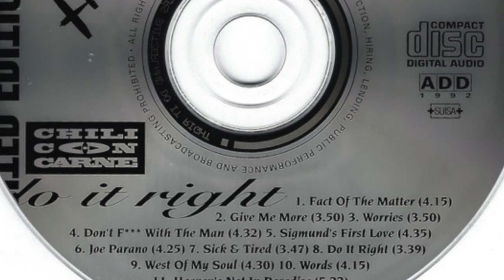CHILI CON CARNE (Uncle Sam) Don't F... Around With The Man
From the CD: CHILI CON CARNE "Do It Right" 1992. New EQ 2023.
This song is about war, abandon and deception.
Written by Miguel Flores (R.I.P.).
Miguel Flores: Vocals
Jean-Maurice Humbert-Droz: Guitars
Laurent Schwaar: Guitars
Roland Sumi: Bass
Laurent Wirz: Drums (and some rhodes added 2023).
Dominique Flores: Background Vocals
Guest - Richard Pizzorno: keys and accordion.
Recorded by André Schorderet. Studio Ear Force  - Fribourg - Switzerland, 1992.